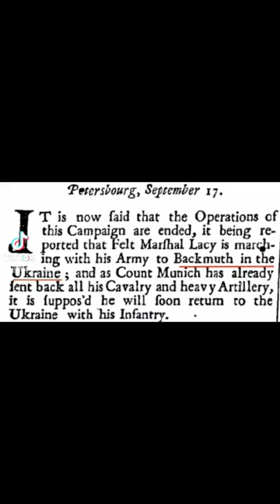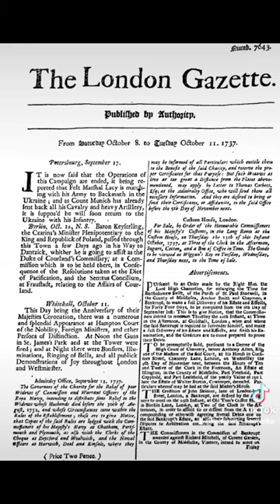Украину создал Ленин?